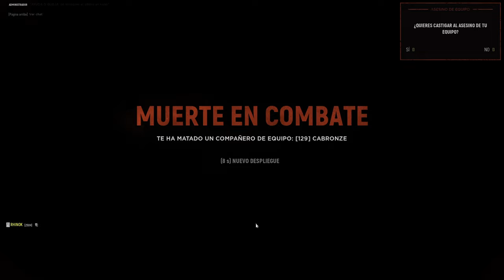ÉPICA PARTIDA! | HELL LET LOOSE